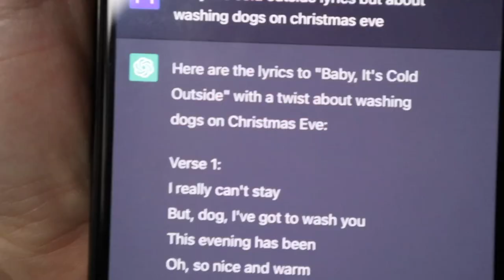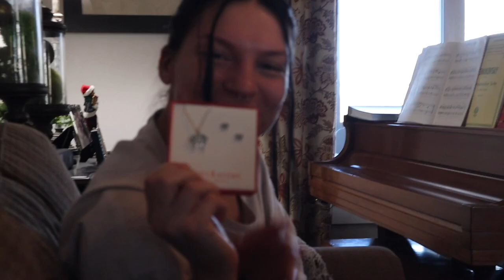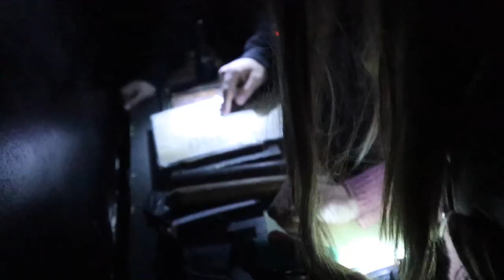A Christmas vlog with my big family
CHRISTMASSSS!!! Welcome to Missouri and Christmas with my family!

0:00 Welcome!!
0:40 Coffeeeeeee
1:07 Dinner with the fam
3:20 Christmas Eve
7:46 CHRISTMAS DAY
12:42 Family fun